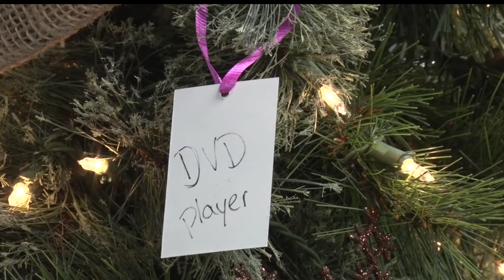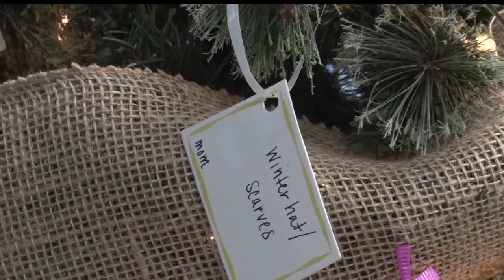"Best Christmas Ever" Collecting Gifts To Surprise Bemidji Family